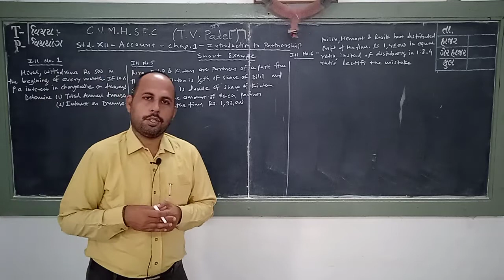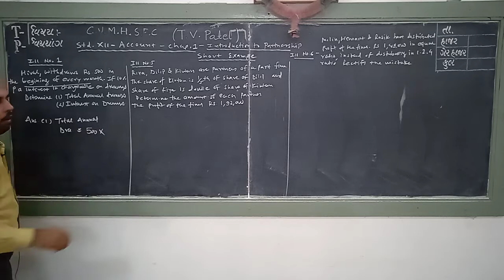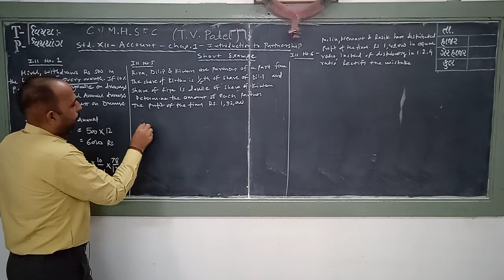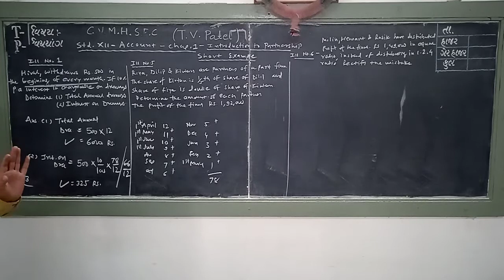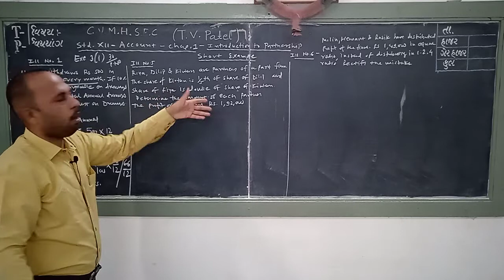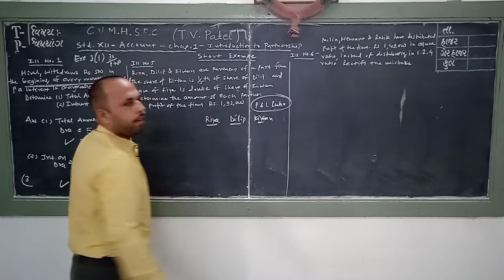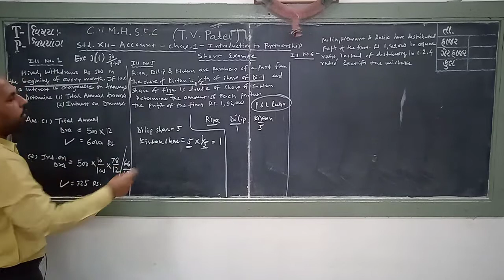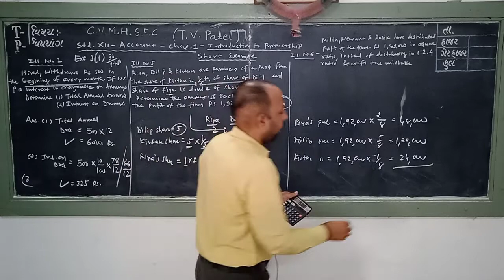Std.12 || Eng.Med. || Account || Shri A.N.Bhatt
Ch : 1 || Introduction of Partnership